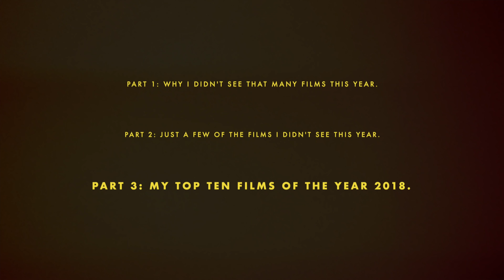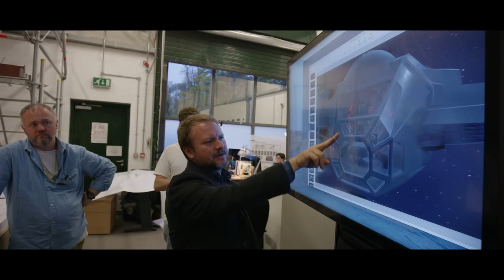top 10 films of 2018 that i've actually seen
hello I am back and here is a 6 month late video about films from last year. and also I hope to upload more soon now I am a graduand,

SPECIAL TY to @leena norms for being cool wi the starter clip n also for the kind words!!

music: scores from the films! don't sue, I am giving you free advertisement for free.